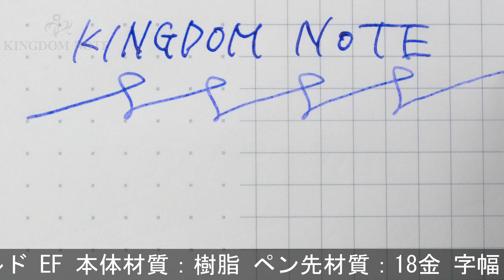MONTBLANC モンブラン 万年筆 マイスターシュテュック #149 レッドゴールド EF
メーカーにて胴軸(ピストン含む)/ペン芯交換を行っています。天冠/尻軸にスレキズ、キャップに小キズ、その他多少スレ･小キズ等見られますが、概ね程度良好なコンディションです。

本体材質：樹脂
ペン先材質：18金
字幅：EF(極細字)
機構：吸入式
全長：約167mm (筆記時)
胴軸径：約16mm
キャップ径：約17mm (クリップ除く)
最大径：約21mm (クリップ含む)
重さ：約33g
付属品：なし